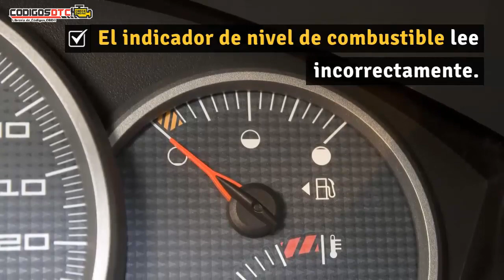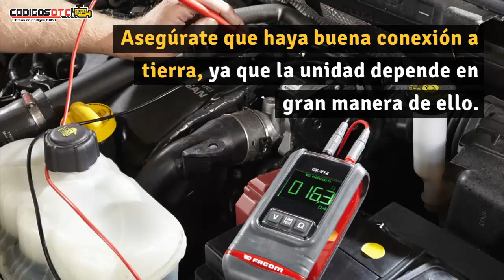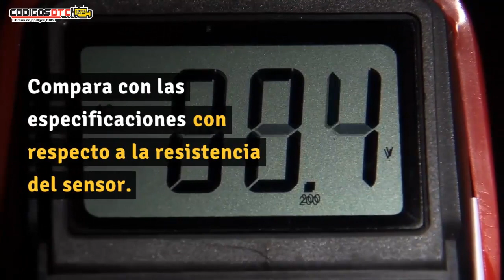P0460 ✅ SÍNTOMAS Y SOLUCIÓN CORRECTA ✅ - Código de falla OBD2